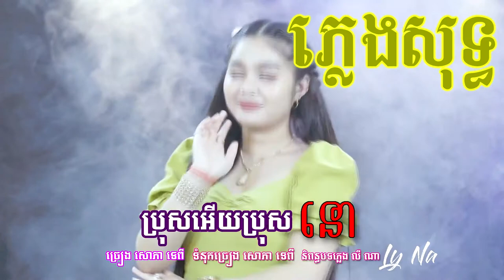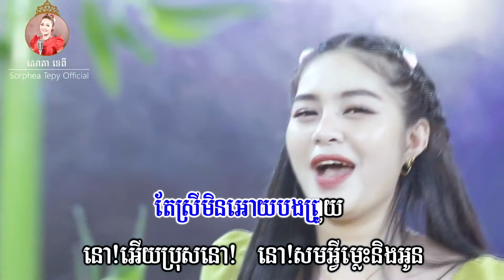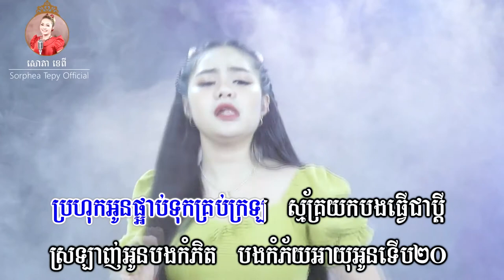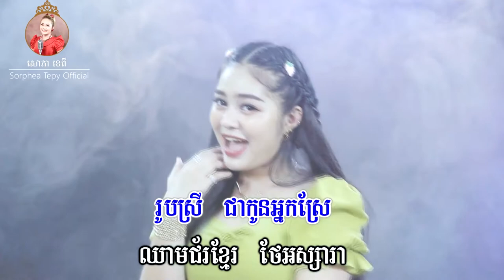នោអើយប្រុសនោ _ ភ្លេងសុទ្ធ _ សោភាទេពី